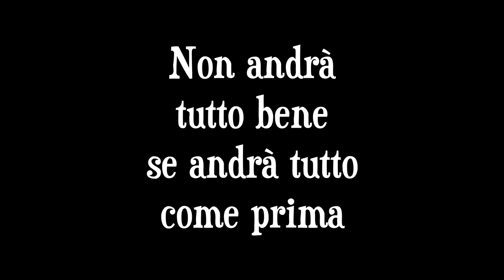riAprire i teatri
una proposta di Gabriele Vacis